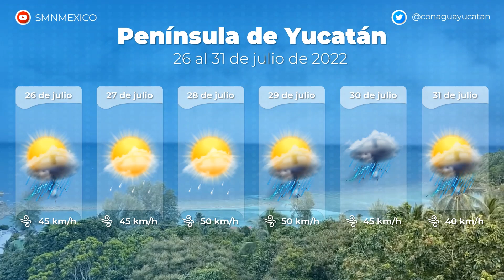Pronósticodeltiempo de la Península de Yucatán del 26 al 31 de julio de 2022